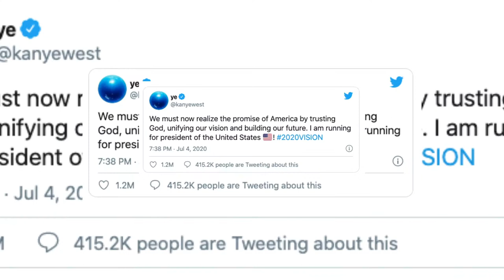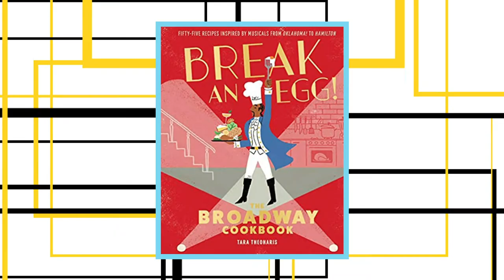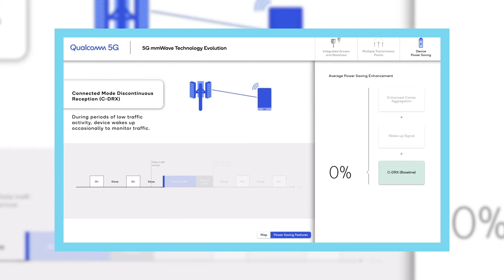Does Musk’s support affect Kanye West’s running for PRESIDENT? Efron to star in Netflix docuseries!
1. Kayne West running for president!
2. Texas and Florida reporting 20,000 new COVID cases amidst July 4th...
3. Disney+ releasing Hamilton earlier than planned!
4. 5G making major advancements.
5. Hotels delivering wine to your room via a robot named Rose.
6. Zac Efron hosting a new Netflix docuseries called “Down to Earth.”